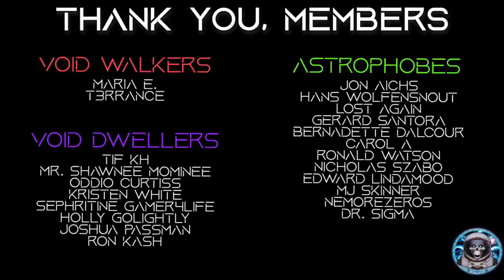The Eclipse Collection: Volume 4 | Sci-Fi Military Story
Eclipse Collection Volume 4, The Haven Underwater Lab | Sci-Fi Military Story

Volume 4 contains "Eclipse Initiative: Operation Pressure Point" and "Eclipse Compendium: The Sword & The Shield"

What is the Eclipse Collection?

The Eclipse Collection is a specially curated selection that combines the mainline stories of the Eclipse Initiative with the enriching tales from the Eclipse Compendium. It's designed to offer a seamless and comprehensive experience, ensuring that readers and listeners hear every story in the order they were meant to be enjoyed. By bundling relevant compendium stories with the mainline narrative, the Eclipse Collection provides a cohesive and immersive exploration of the Eclipse universe. It's the perfect starting point for those new to the series or for veterans looking to experience the stories in a new and integrated way.